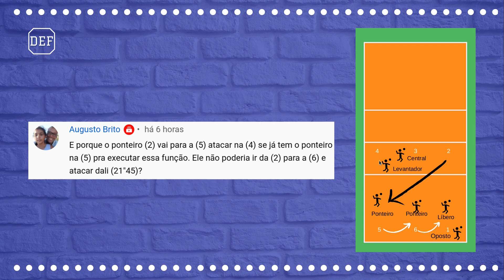Ataque de Ponta no Sistema 5x1 do Voleibol